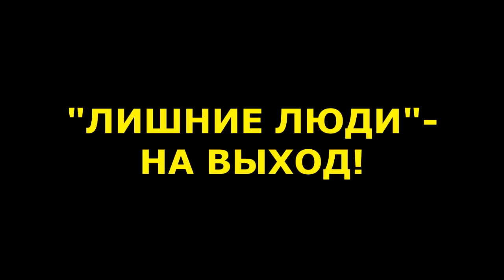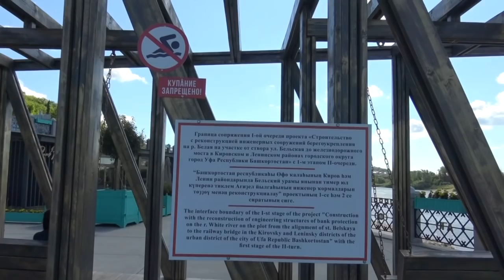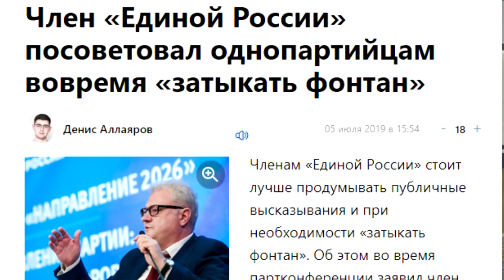"Заткнуть фонтан" "Единой России!". "Открытая Политика". Выпуск - 112.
Хронометраж выпуска:
00:12 - Хабиров испугался Лилии?;
03:23 - Последствия разгрома;
08:03 - "Яндекс" "Всемирного Курултая";
09:14 - "Лишние люди" - на выход!;
17:28 - Носков сломал "Горсовет";
19:51 - Партия велела: заткнуть фонтан Ахмадинурову!;
 22:38 - Туризм в РБ: не умеете - не беритесь!;
25:28 - Озеленение - деньги на ветер?